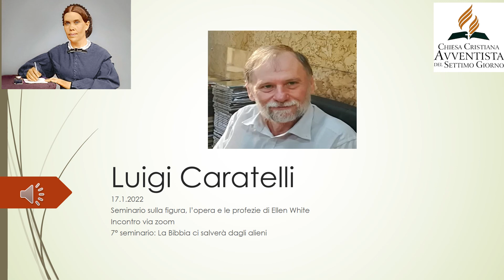Luigi Caratelli (audio): la Bibbia ci salverà dagli alieni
Seminario sulla figura, opera e profezie di Ellen White tenuto via zoom in data 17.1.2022
7° Incontro